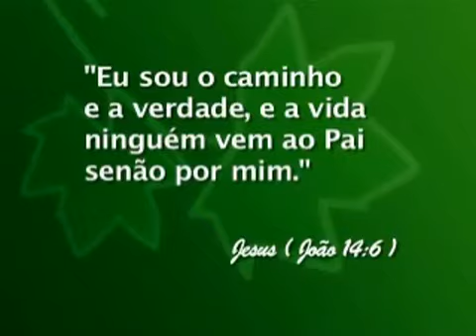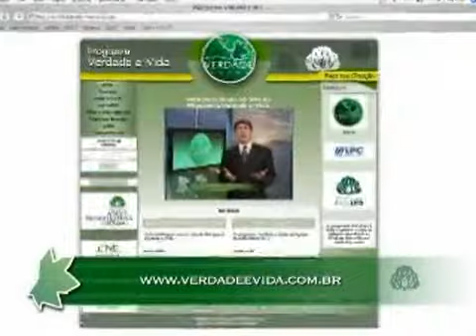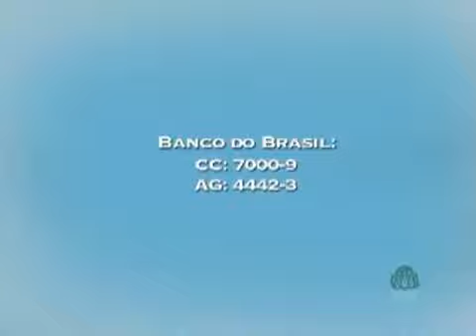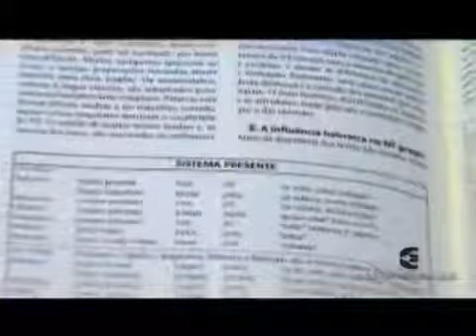0245 - Jesus, o cordeiro de Deus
Data de Exibição: 11/12/2010
Apresentação: Rev. Hernandes Dias Lopes
Videoclipe e Letra: Rude Cruz
Tempo de duração: 30:04
Entrevistado(a): Rev. Ricardo Agreste
Texto Base: João 1:29